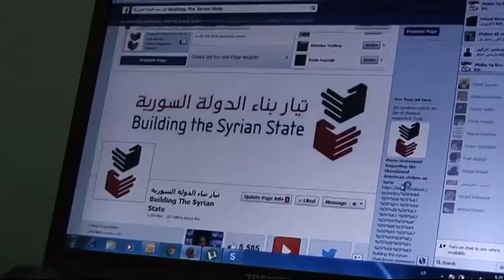SIRIA. Economía de guerrra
DAMASCO. En las calles de damasco se ha acogido con satisfaccon el giro que ha dado la crisis siria en las ultimas horas. El retraso del ataque y la disposion del gobierno a poner su arsenal quimico bajo control internacional ha devuelto el oxigeno a los ciudadanos despues de unos días de extrema tensión. Eso si,en la capital no bajan la guardia y piensa que lla amenaza sigue sobre la mesa, por lo que no bajan la guardia y siguen listos para la guerra.